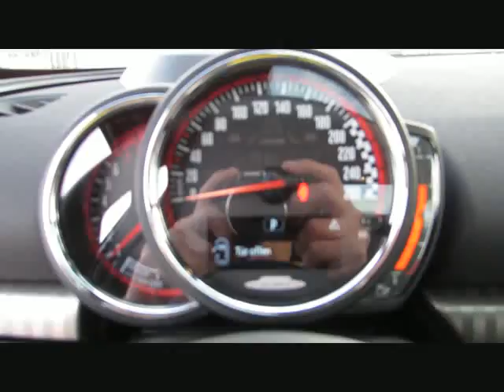MINI John Cooper Works Clubman All4 HeadU/Kam von BAYERN-CAR-GERSTMAYR GmbH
MINI John Cooper Works Clubman All4 HeadU/Kamera/ACC/ von BAYERN-CAR-GERSTMAYR GmbH mit 5.700km weitere Informationen und Fahrzeuge